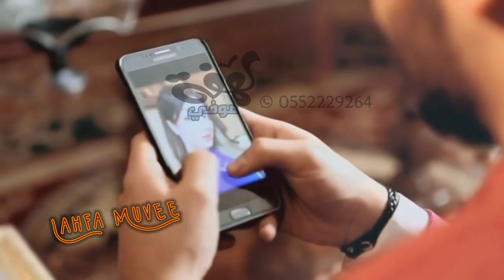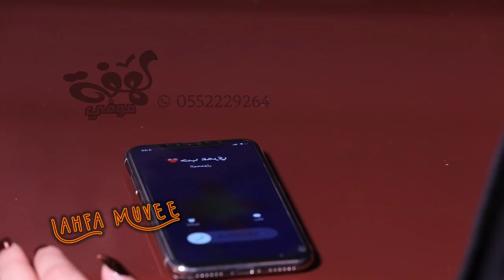إهداء من قلب الشاعر إلى بنت السعوديه || شيله مزيونه وسكرن حالي || إبداع جديد : سعد محسن 2022